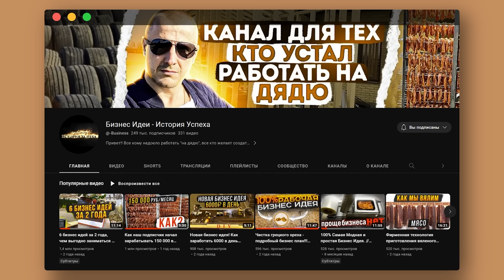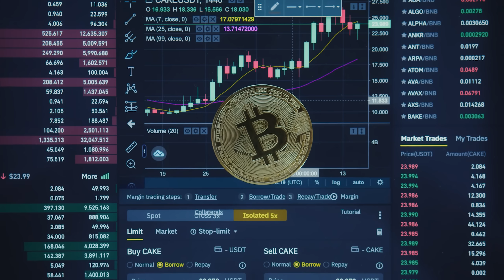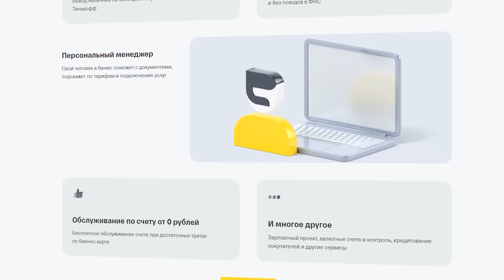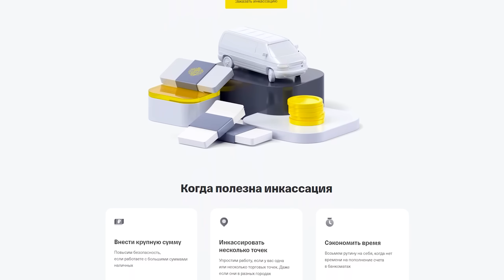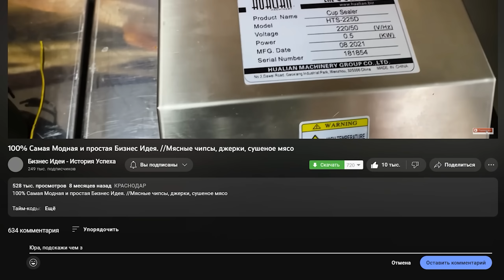3 рабочие Бизнес Идеи в 2023 году...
erid: Pb3XmBtzt8hNcJCUt4pKSVD8ZQq6bmo4QcA5SQx

3 рабочие Бизнес Идеи в 2023 году...

Бизнес идеи сегодня очень важны. Каждый год все больше и больше людей стремятся начать свой собственный бизнес с нуля и воплотить свои мечты в жизнь. Однако, не каждый из них имеет возможность начать свой бизнес с большими вложениями. Важно помнить, что для успешного старта бизнеса не обязательно нужны огромные финансовые вложения.

Существует большое количество бизнес идей, которые можно осуществить с минимальными финансовыми вложениями. Для тех, кто ещё не имеет опыта в бизнесе и не знает, с чего начать, лучше выбрать простой бизнес со множеством перспектив.

Также очень важно понимать, что каждый год появляются новые тенденции в бизнесе и узнавать о них раньше других – значит быть в курсе и вовремя поднять свой бизнес на новый уровень. Поэтому так важно знать о топ бизнес идеях и бизнес идеях 2023.

Среди топ бизнес идей с минимальными вложениями можно выделить такие идеи, как организация услуг персональных консультаций, разработка графического дизайна, а также создание онлайн магазина. Данные идеи требуют иногда лишь компьютер, интернет и минимальные затраты на рекламу.

Идеи для начинающих бизнесменов обычно включают в себя продажу продуктов и услуг. Это могут быть услуги по уходу за детьми, создания веб-сайтов или начать свой блог на YouTube или Instagram.

Если вы предпочитаете все же создать свой собственный малый бизнес, то можете рассмотреть мини бизнес идеи. Они также требуют минимальных вложений и обычно создаются при участии двух-трех сотрудников.

Важно помнить, что запуск бизнеса – это ответственный и серьезный шаг. Но если вы готовы инвестировать свое время и энергию в свою мечту, то ничто не может помешать вам достичь успеха. Бизнес 2023 уже на пороге, так что не теряйте времени, присоединяйтесь к миру бизнеса и воплощайте свои идеи в жизнь!

САМЫЕ ПОПУЛЯРНЫЕ РОЛИКИ НА НАШЕМ КАНАЛЕ:
- 39 БИЗНЕС ИДЕЙ за 4 года. ПОЛНЫЙ РАЗБОР
- Как заработать 6000р/день своими руками
- Бизнес на чистке ГРЕЦКОГО ореха
- Каким бизнесом заниматсья НЕ СТОИТ!!!
- 100% рабочая и простая бизнес идея!!!

- бизнес идеи
- заработок на бизнес идеях
- бизнес идеи 2021
- как заработать на бизнес идеях
- бизнес идеи с нуля
- идеи для бизнеса
- топ бизнес идей
- бизнес идеи на дому
- бизнес идеи своими руками
- разборка бизнес идей
- как заработать
- бизнес из ничего идеи
- бизнес дома своими руками

На нашем канале вы сможете найти множество бизнес идей, которые мы разбираем на своем опыте и показываем на каких бизнес идеях можно заработать, а на каких нет. Так же разбираем бизнес идеи на предмет того, какие могут возникнуть трудности и подводные камни в ходе их реализации. Некоторые бизнес идеи можно реализовать на дому, некоторые бизнес идеи можно сделать своими руками при наличии необходимого инструмента, а на некоторых топ бизнес идей можно очень прилично заработать! Всем кому интересна тема бизнеса и все кто хочет начать заниматься бизнес идеями - переходите на наш канал "БИЗНЕС ИДЕИ ИСТОРИЯ УСПЕХА"!!!

- бизнес идеи
- бизнес
- заработок на дому
- заработать без вложений
- лучшие идеи для бизнеса
- работа на себя
- свой бизнес
- сыровяленое мясо
- бизнес идеи без вложений
- как начать зарабатывать
- как начать свой бизнес
- идеи
- бизнес в гараже
- бизнес идеи история успеха
- бизнес идеи 2021
- как заработать денег
- мясные чипсы
- джерки
- вяленое мясо
- производство вяленого мяса
- сыровяленое мясо